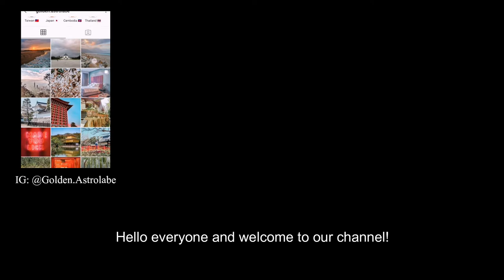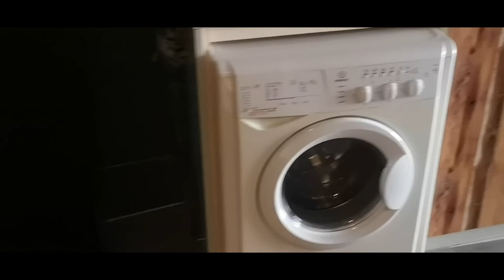Taipei Apartment Tour - Our $700 Studio l Golden Astrolabe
We invite you into our beloved apartment in Taipei. We fell in love with this apartment the moment we saw it on a Facebook post, then only one second into the visit and we were sold.

Located in Ximen, a young and dynamic neighbourhood, we had everything we needed around us. The studio came with 2 double beds and a sofa bed, which were way too many beds for the two of us but we're not complaining. A dry bathroom, small kitchen, washing machine (much needed in Taiwan, particularly during summer), a dish dryer, a massive TV, and an AC.

The rent was 18,000NTD (~645 USD) per month, 1,000 NTD (35 USD) of building charges and we had to pay our own electricity bill (water bill and cable fees were included).

We left Taiwan to come back to France in July 2020, leaving friends, a covid-free country, cheap bubble-teas everyday, this apartment, ... All of this was heartbreaking. It will remain our home in Taipei, where we created so many memories, hosted many dinners with friends around the coffee table, played cards until too late... We hope you can appreciate it as much as we did through these small clips.

Golden Astrolabe